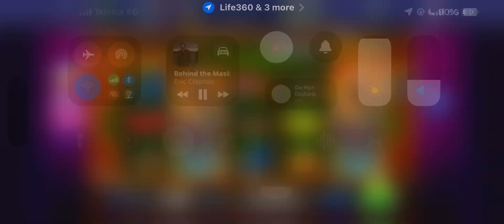Heart Of Vegas Big Win